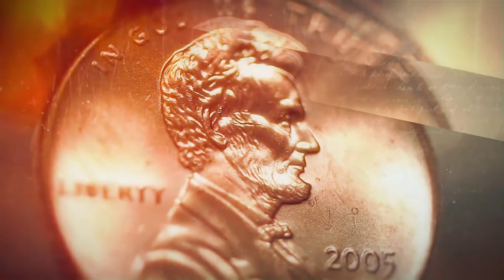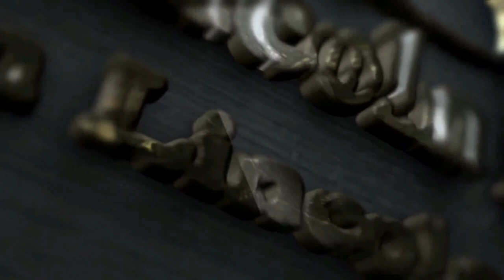Harold Holzer on Presidents and the Press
Harold Holzer, one of the country’s leading authorities on Abraham Lincoln and the political culture of the Civil War era, discusses his new book titled The Presidents vs. the Press: The Endless Battle between the White House and the Media—from the Founding Fathers to Fake News.